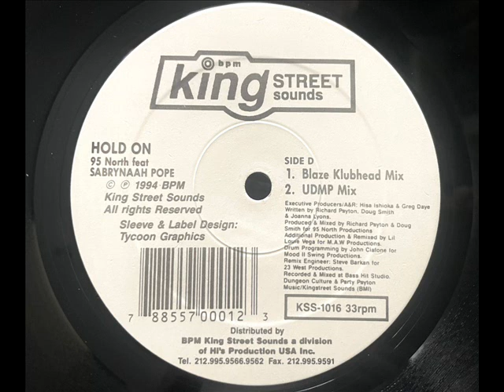95 North feat. Sabrynaah Pope - Hold On (UDMP Mix)